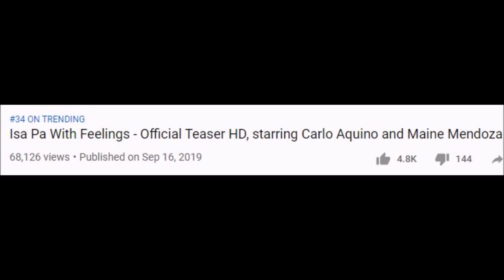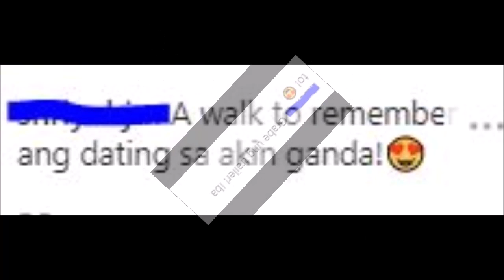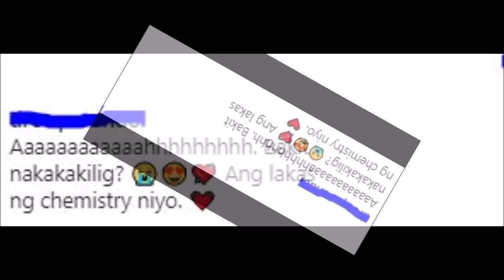LOOK!! CARMAINE MOVIE ISA PA WITH FEELINGS ANG BILIS UMAKYAT SA TRENDING